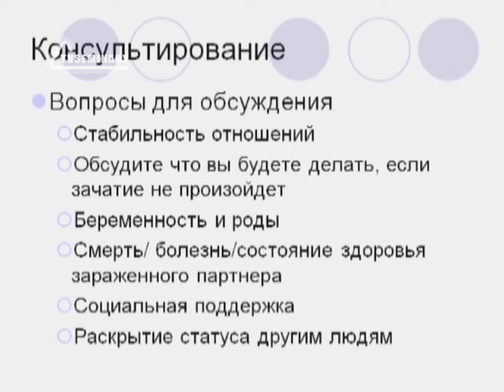SM017 Rus 17 Практические вопросы консультирования Раскрытие статуса